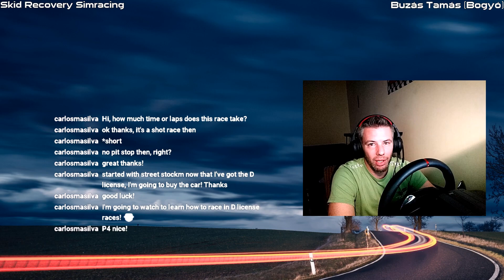iRacing, NASCAR National Series, Daytona, 2019.08.17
Egy egész jól sikerült NASCAR National series futam.